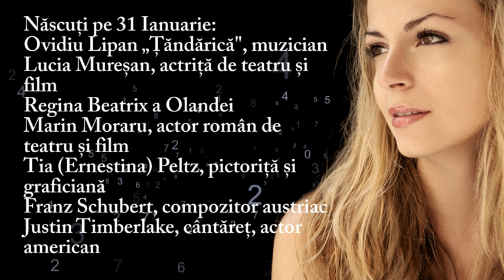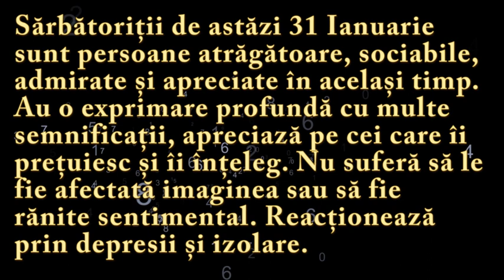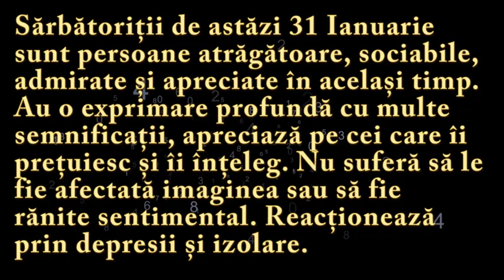Numeroscopul pentru 31 Ianuarie